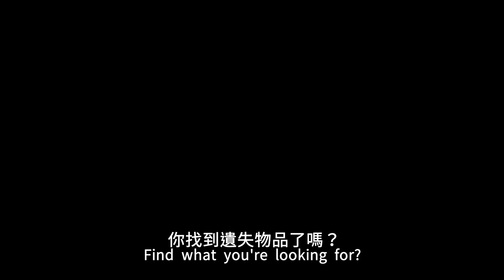逃出神秘島 Go away, Ultramarine PV